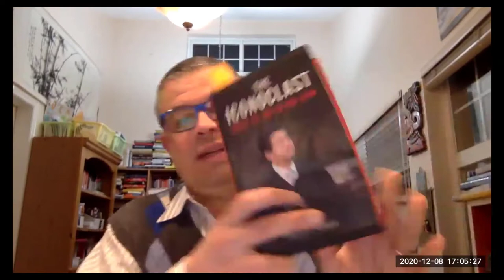Book Talk – The Iconoclast: Shinzō Abe and the New Japan with the Author Tobias Harris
Event Recording of Book Talk – The Iconoclast: Shinzō Abe and the New Japan with the Author Tobias Harris hosted online by UBC Centre for Japanese Research.

UBC CJR's online book talk on The Iconoclast: Shinzō Abe and the New Japan with the author Tobias Harris, in conversation with the CJR Co-Director Yves Tiberghien (Professor at UBC Political Science). We take a deeper look at the life and career of Shinzō Abe, the former Prime Minister of Japan.

Original Event Date & Time:
Tuesday, December 8, 2020 | 5:00 – 6:30PM(PST)
Tuesday, December 8, 2020 | 8:00 – 9:30PM (EST)
Wednesday, December 9, 2020 | 10:00 – 11:30AM (JST)

About the Book:
Shinzo Abe entered politics burdened by high expectations: that he would change Japan. In 2007, seemingly overwhelmed, he resigned after only a year as prime minister. Yet, following five years of reinvention, he masterfully regained the premiership in 2012 and, until his resignation in 2020, dominated Japanese democracy as no leader had done before.
Abe inspired fierce loyalty among his followers, sidelining rivals with his ambitious economic programme and support for the security and armed forces. He staked a leadership role for Japan in a region being rapidly transformed by the rise of China and India, while carefully preserving an ironclad relationship with Trump’s America.
The Iconoclast tells the story of Abe’s meteoric rise and stunning fall, his remarkable comeback, and his unlikely emergence as a global statesman who laid the groundwork for Japan’s survival in a turbulent century.

Webinar recording of the event on December 3, 2020. Video edited by Saya Soma.